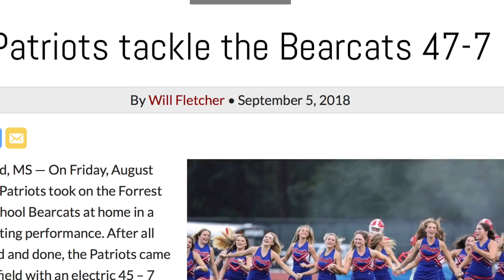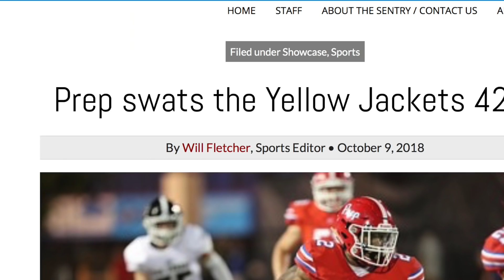2018 Prep vs. MRA Hype Video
Get hyped for tonight's clash between two undefeated teams, Prep and Madison-Ridgeland Academy. Tonight at 7 p.m. at MRA.